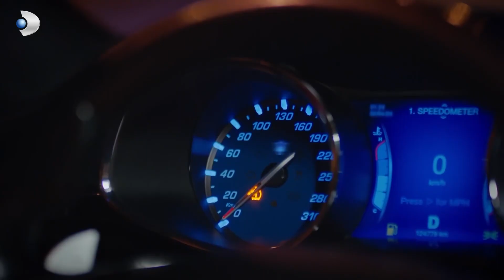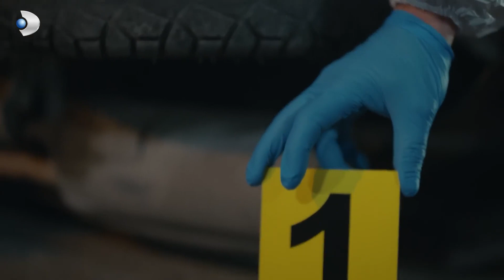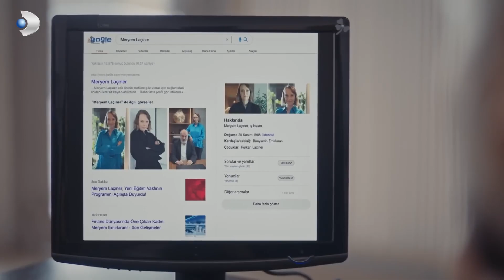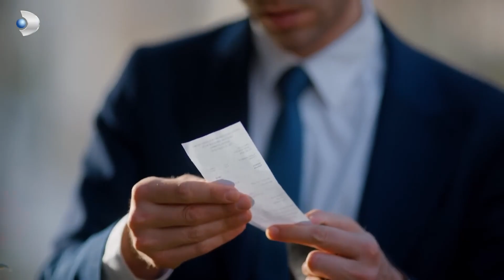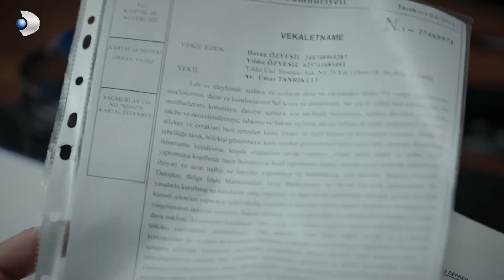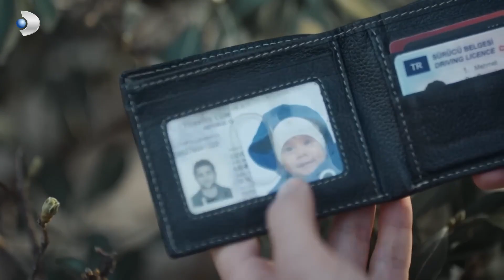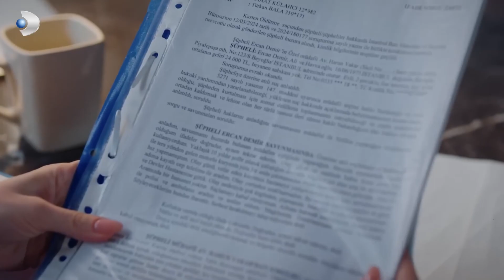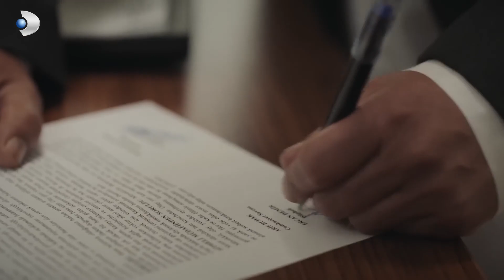Umut Hayatını Kaybeden Kuryenin Avukatı Olacak! - Taş Kağıt Makas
Umut davayı kendisine aldı. ARABAMLA KURYEYE ÇARPTIM!

Haklının güçlü değil, güçlünün haklı olduğu bir düzende geçen hikayede; gecekondu mahallesindeki masum bir delikanlının, düzenin gerçek sahiplerine karşı verdiği büyük adalet savaşı anlatılır. Sıradışı bir hafıza yeteneğine sahip olan Umut, yaşadığı her anı en küçük ayrıntısına kadar hatırlar. Babasının masum olduğunu ispatlamak için verdiği savaşta yine bu süper hafızasını kullanır. Belediye otobüsünde olaylı bir şekilde tanıştığı Alev de Umut’un babası için sürdürdüğü adalet arayışının en büyük destekçisi olur. Parlak zekası ve biat ettiği derin yapıyla Harun ve iflah olmaz bir sosyopat olan Fecir ise bu savaşın diğer tarafında yer alır.

Oyuncular: Ekin Koç, Serra Arıtürk, Ozan Güven, Burak Yörük, Aytaç Uşun, Bülent Seyran, Selim Galip, Anıl Taşezen, Hande Doğandemir.

KÜNYE:
Yapım: MF Yapım
Yönetmen: Yusuf Pirhasan
Senaryo: Uğraş Güneş